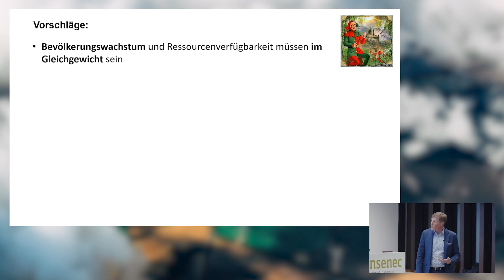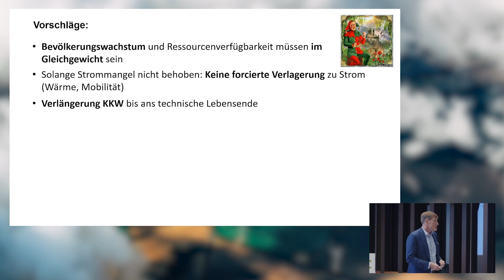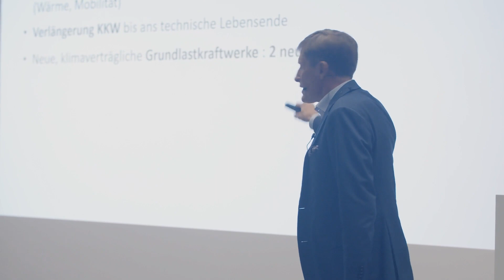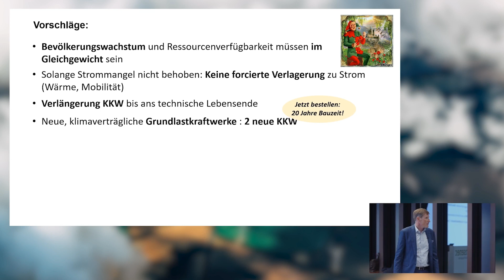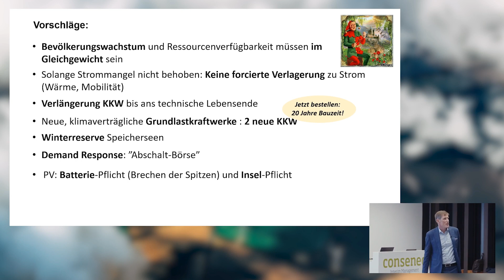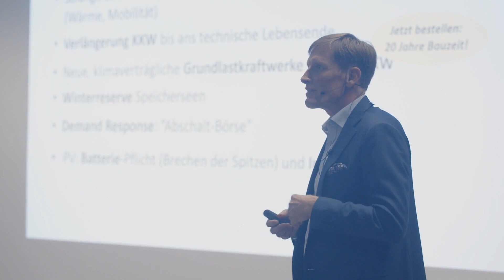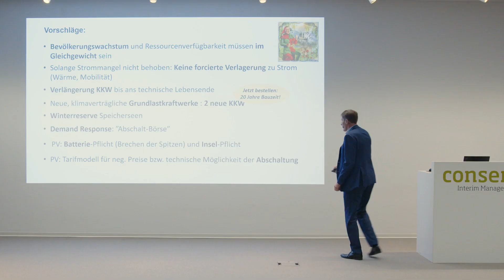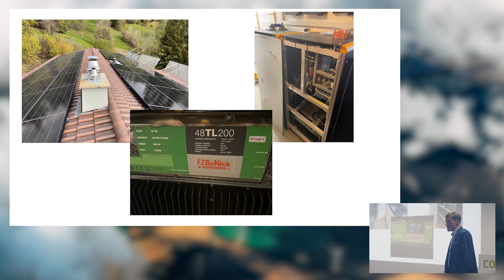13. Consenec Referat «Energie Mangellage»: Neun Vorschläge.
13. Ausschnitt aus dem Referat von Samuel Leupold zum Thema «Energie Mangellage. Kalt duschen und warm anziehen?» anlässlich des Consenec Impuls vom 15. November 2022 in Baden-Dätwil.